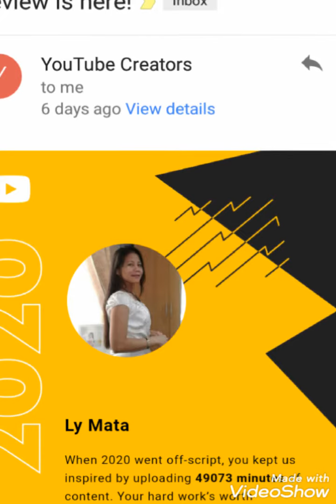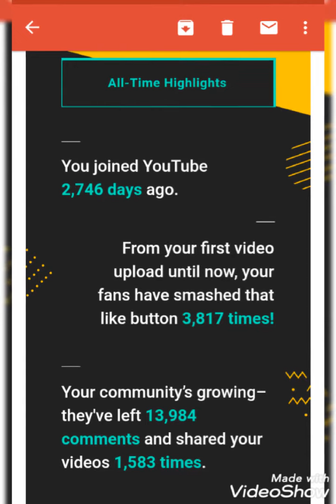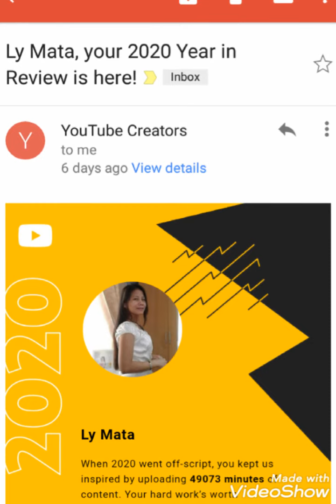My Year in Review 2020